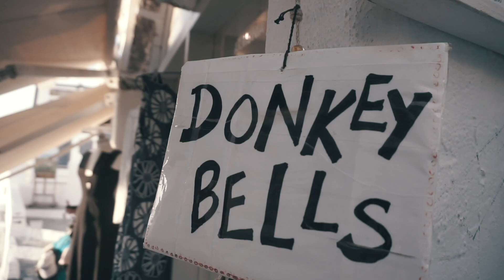Mit einfachen Tricks zu BESSEREN Urlaubsfotos [FOTOGRAFIE VLOG EPISODE 10]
Ich war in Santorin unterwegs und habe trotz vieler Touristen ein paar schöne Aufnahmen ergattern können. Wie ihr mit dem Standardzoom-Objektiv und ohne weitere Hilfsmittel einfach zu besseren Urlaubsfotos kommt zeige ich euch in diesem Video.

Mein Fotografie-Setup in diesem Video:

Nikon D610
Nikkor 24-70mm
Bester Kameragurt
Mit dem Anklicken der Links unterstützt ihr mich und meine Arbeit. Bei Kaufabschluss erhalte ich einen kleinen Betrag des Verkaufspreises als Provision.